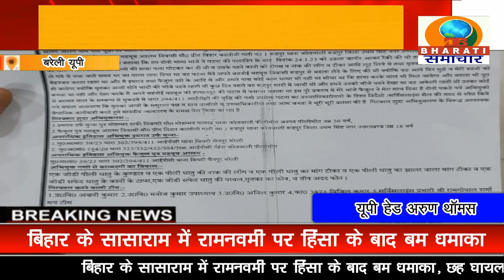बरेली यूपी : पुलिस ने 65 वर्षीय बुजुर्ग महिला की हत्या का किया खुलासा